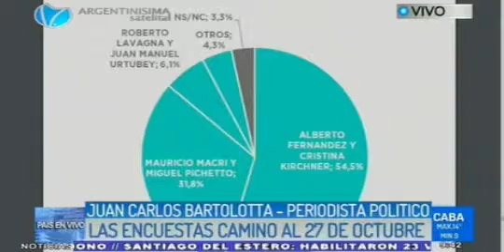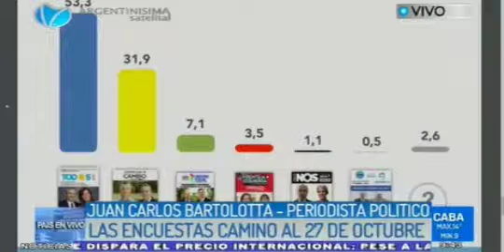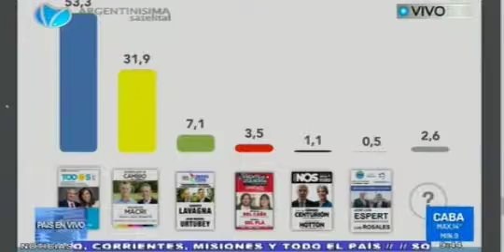Juan Carlos Bartolotta -Periodista- Actualidad 2019